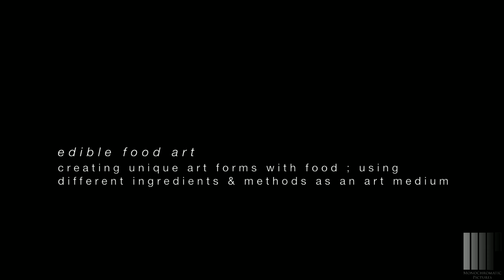The Art Of Definition - Janice Wong trailer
A trailer from our upcoming documentary series "The Art of Definition". Look out for the full versions & personal insights to these craftsmen...coming soon to a channel near you!

This vignette features dessert chef & food artist: Janice Wong - The visionary, artist & craftsman.

Production Co: Monochromatic Pictures
Post:  Monochromatic Pictures
Creatives: Jeevan Nathan

Copyrights 2013 Monochromatic Pictures (that means don't steal it,YOU!)